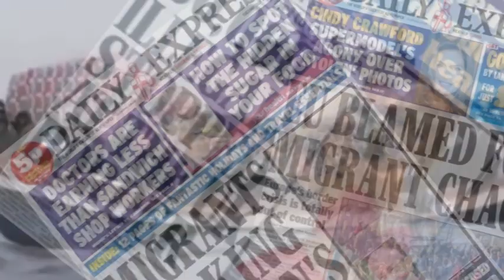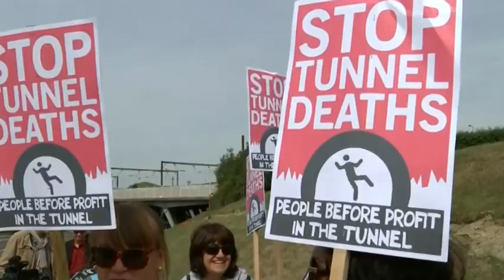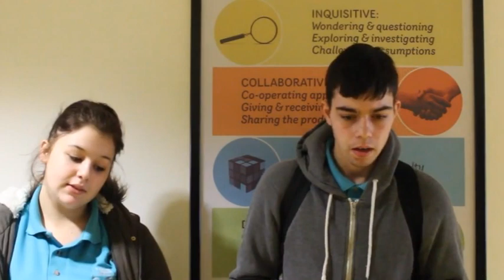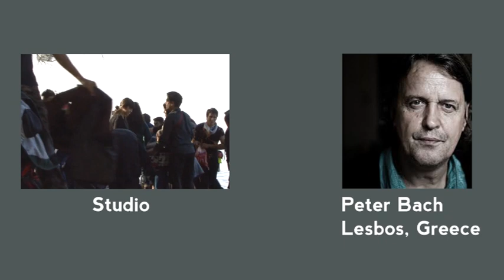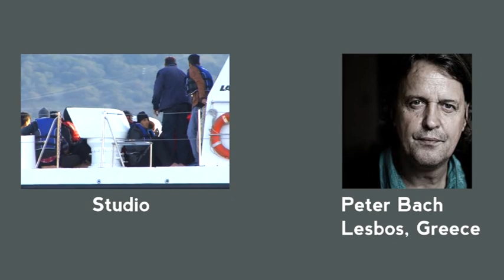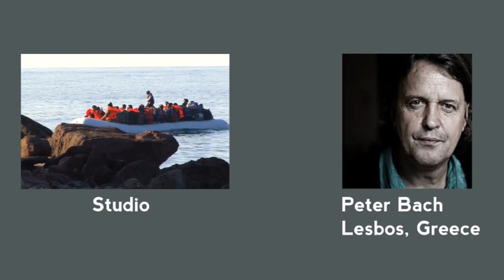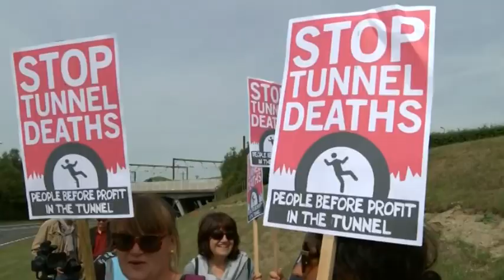Ben, Aimi and Harry Migrant Crisis Documenary